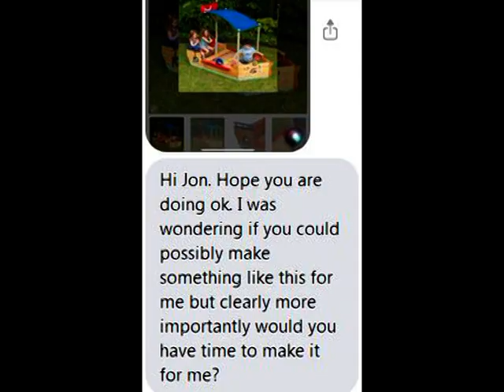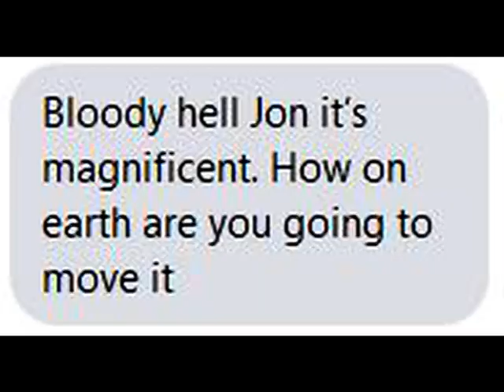Pirate Ship Build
Recently requested to build a Pirate Ship toy for a client's grandchild. Here is how it went...